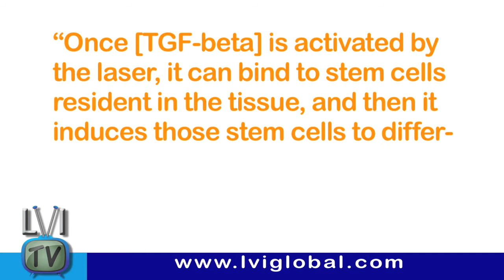Regrow teeth with lasers? - LVI TV: Episode 22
Can we say goodbye to root canals? New technology might make it so.

Director/Host: Heidi Dickerson DDS (@heididickerson)